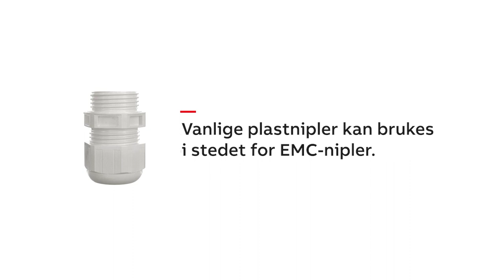ABB - Hvordan koble EMC sikkerhetsbrytere med plastkapsling?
Denne videoen viser hvordan du kobler OTE - EMC-sikkerhetsbrytere med plastkapsling. For mer informasjon om ABB OTE brytere